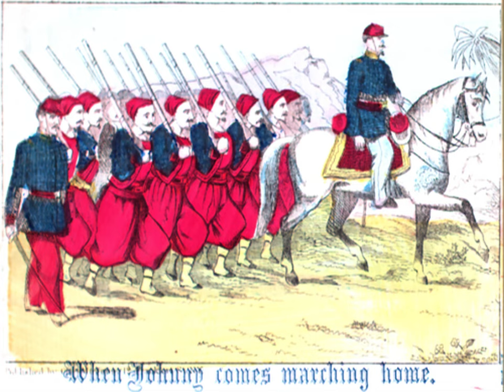Unlocking the Emotions of the American Civil War: 'When Johnny Comes Marching Home' (1898)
In this incredible historical journey, join me as we delve into John Terrill's heartfelt melody of "When Johnny Comes Marching Home." Experience the raw emotions and deep longing of a nation torn apart by the American Civil War. This iconic song became the voice of hope, echoing the heartfelt prayers for the safe return of our brave soldiers.

Prepare to be moved as we explore the origins and significance of this timeless composition. Immerse yourself in the powerful narrative of families and friends yearning for their loved ones to come back home. Let's dive into the rich history behind "When Johnny Comes Marching Home" and discover how it captured the spirit of an entire generation.

Watch this captivating video now to gain a profound appreciation for the historical context and emotions evoked by this unforgettable piece.

Remember, sharing this video with your friends and family helps spread awareness and preserve the stories that shaped our world. Together, we can honor the sacrifices made by those who fought in the American Civil War.

En este increíble viaje histórico, únase a mí mientras profundizamos en la sentida melodía de John Terrill de "When Johnny Comes Marching Home". Experimente las emociones crudas y el profundo anhelo de una nación desgarrada por la Guerra Civil Estadounidense. Esta canción icónica se convirtió en la voz de la esperanza, haciéndose eco de las sentidas oraciones por el regreso seguro de nuestros valientes soldados.

Prepárese para emocionarse mientras exploramos los orígenes y el significado de esta composición atemporal. Sumérgete en la poderosa narrativa de familias y amigos que anhelan que sus seres queridos regresen a casa. Sumerjámonos en la rica historia detrás de "When Johnny Comes Marching Home" y descubramos cómo capturó el espíritu de toda una generación.

Mire este cautivador video ahora para obtener una apreciación profunda del contexto histórico y las emociones evocadas por esta pieza inolvidable.

Recuerde, compartir este video con sus amigos y familiares ayuda a difundir la conciencia ypreservar las historias que dieron forma a nuestro mundo. Juntos, podemos honrar los sacrificios realizados por aquellos que lucharon en la Guerra Civil Estadounidense.